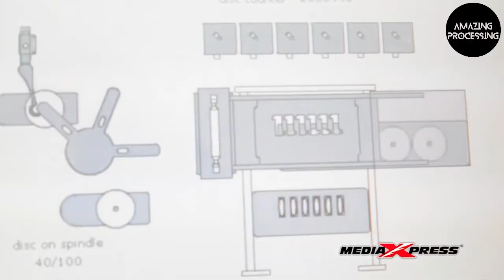Amazing CD manufacturing process || How CD is made in the factory || Amazing Processing